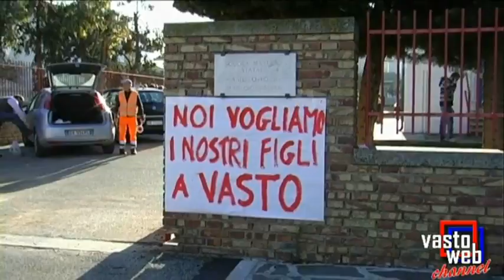Protesta alla scuola Aniello Polsi